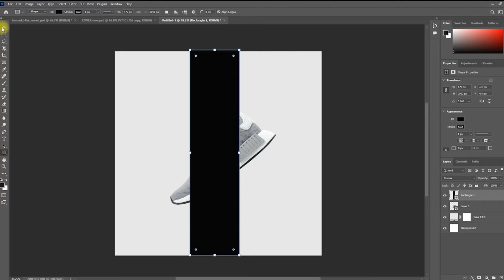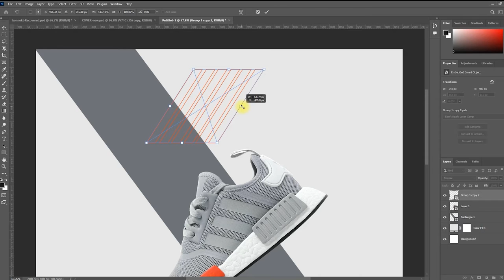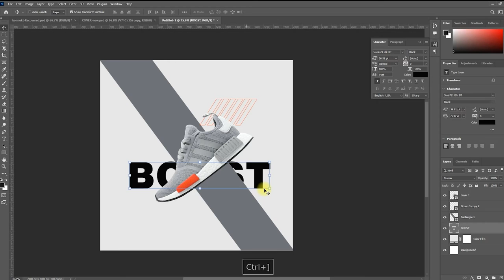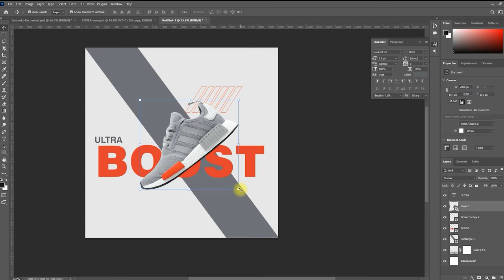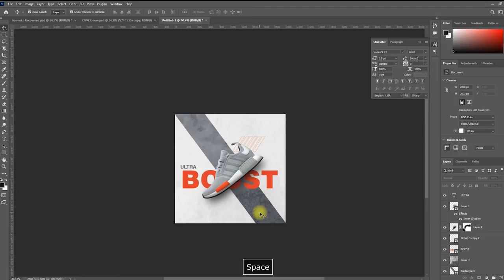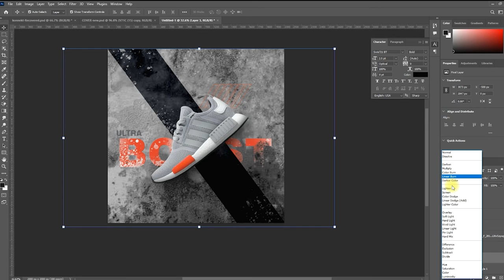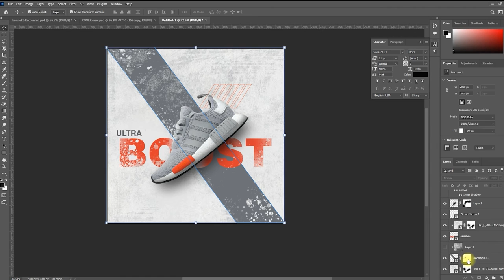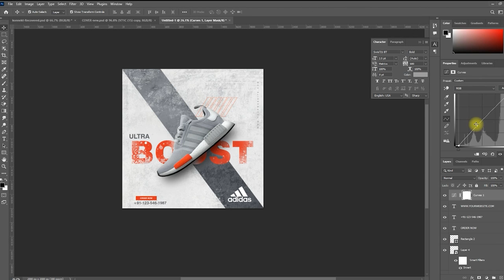Adidas Sneakers Shoe Poster Design in Photoshop - हिंदी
Hi, everyone in this photoshop tutorial we will learn to create a Sneakers social media post.

Social media Creative ads design
poster design
sports banner
social media banner
creative ads design
photoshop tutorial
shoes poster design